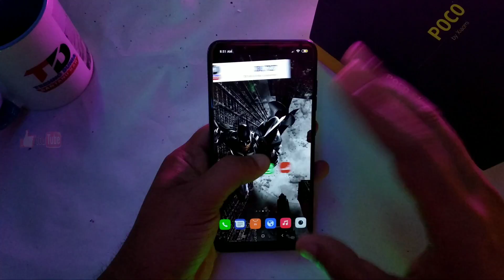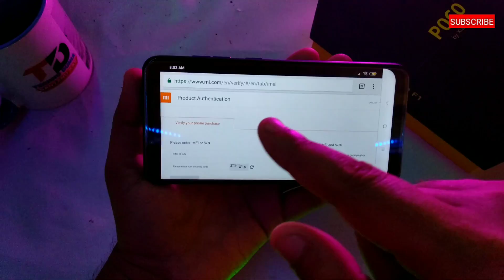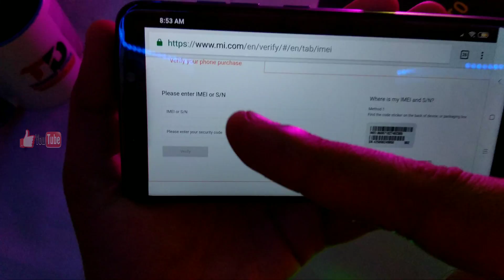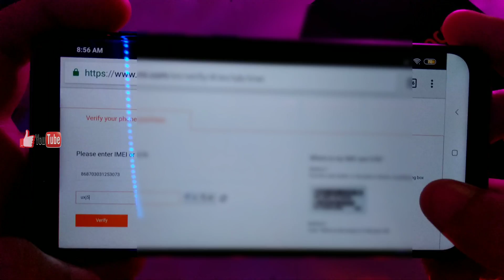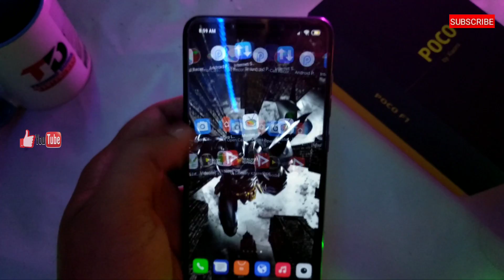POCO F1 FAKE DUPLICATE VERSION CHECK | XIAOMI POCO F1 ORIGINAL VS CLONE | TECHNO DUNIA | HINDI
Hello Friends In This video I will  Show you How to Check Your Xiaomi POCO F1 Device FAKE or DUPLICATE VERSION, XIAOMI POCO F1 ORIGINAL VS CLONE,China product via Official Way easily.

About channel :-